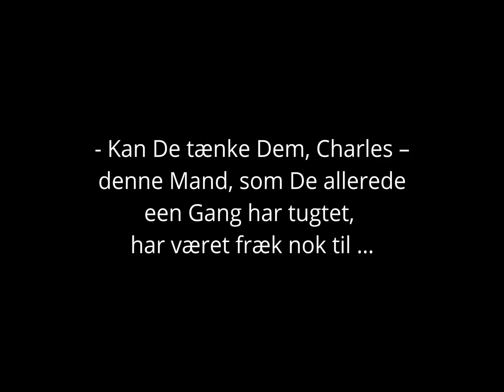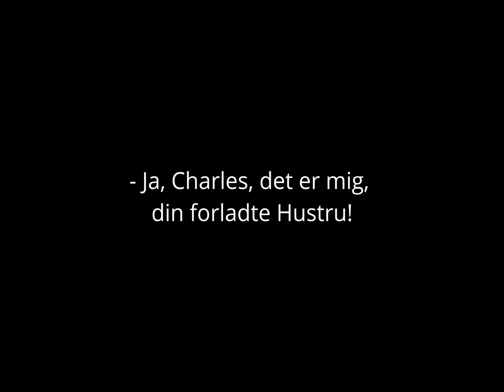The Little Austrain 1924 (Winerbarnet) Karina Bell, Gunnar Tolnæs, Nils Asther (A.W. Sandberg)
The Amazing Elopement (UK)

редкие фильмы
희귀 한 영화
أفلام نادرة
レア映画

字幕：英語、スペイン語、ポルトガル語

★ ★ ★ IMPORTANT★★ ★